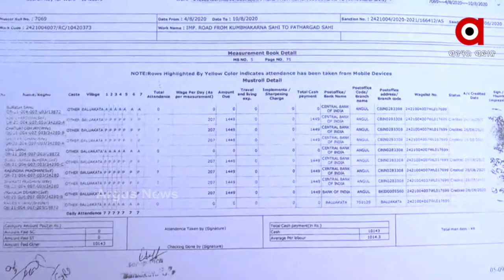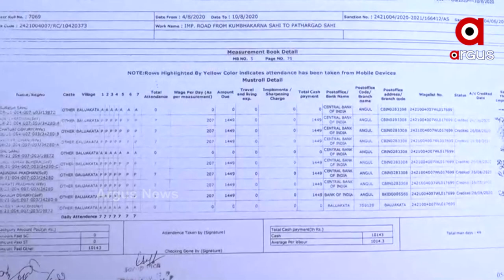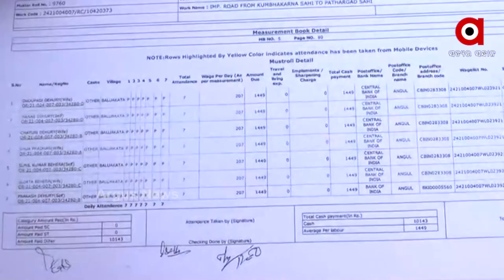ସରକାରୀ ଯୋଜନା କିଭଳି ହୁଏ ବାଟବଣା ?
ଖୋଦ୍ ବିଭାଗୀୟ ଅଧୀକାରୀମାନେ କିଭଳି ଦୁର୍ନୀତିର ସୀମା ଲଘଂନ୍ତି ତାର ଗୁମର ଖୋଲିଛି ଆରଟିଆଇରୁ ମିଳିଥିବା ତଥ୍ୟ । ଆରଟିଆଇ ତଥ୍ୟ ଖୋଲିଲା ମନରେଗା କାମରେ ହୋଇଥିବା ଦୁର୍ନୀତିର ଗୁମର